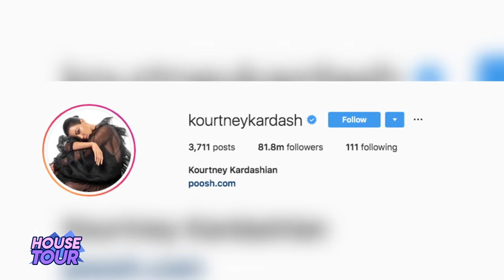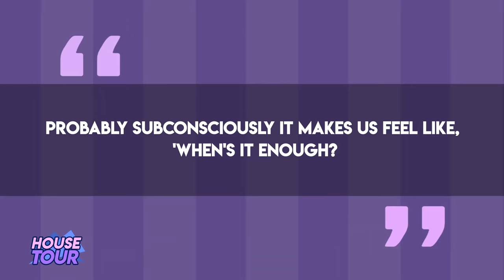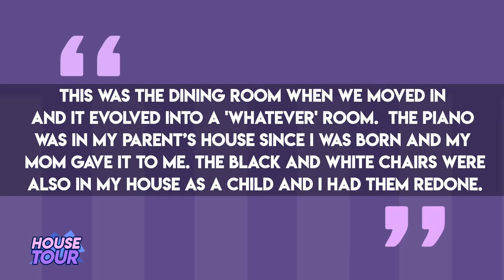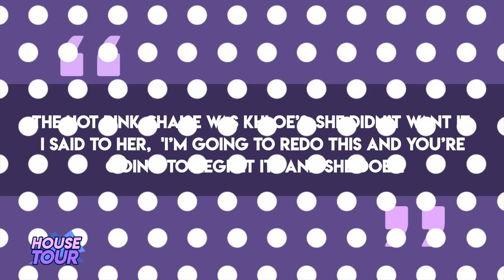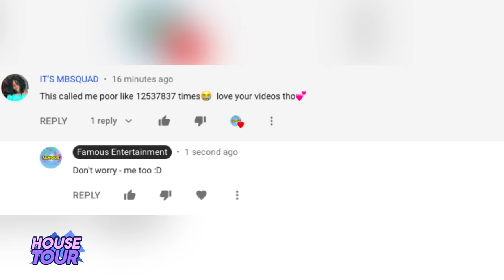Kourtney Kardashian | House Tour 2019 | 8.5 Million Dollar Calabasas Mansion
Kourtney Mary Kardashian is an American media personality, socialite, businesswoman, model, and author. In 2007, she and her family began starring in the reality television series Keeping Up with the Kardashians. Kourtney and Scott got this place back in 2014 for 8.5 million. The mansion spans 12,000 square feet with 6 beds and 9 bathrooms so you could say it’s slightly bigger than the last place. With just Kourtney and her 3 kids living there now it definitely gives them plenty of room. This is her house tour.